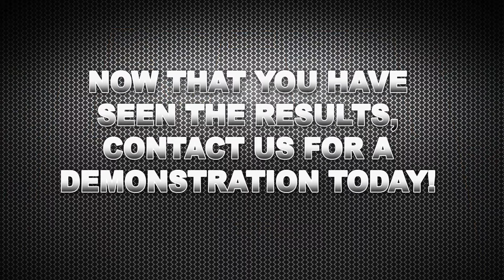Backhoe vs Excavator - Summary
It's final. After putting the JCB backhoe loader through various tasks against the mini excavator, the results speak for themselves. Now it's your turn to make the change.